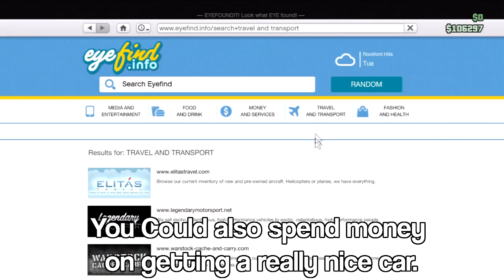Grand Theft Auto V Online - Dolla Dolla Bills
Time to Spend that hard earned free gta online money.